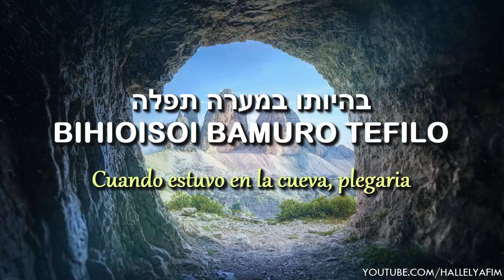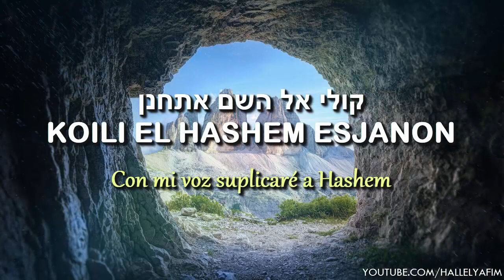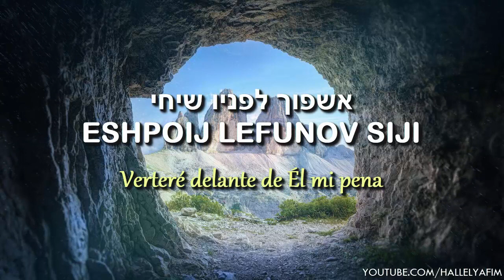TEHILIM 142 Maskil L'David Maskil de David 🎙